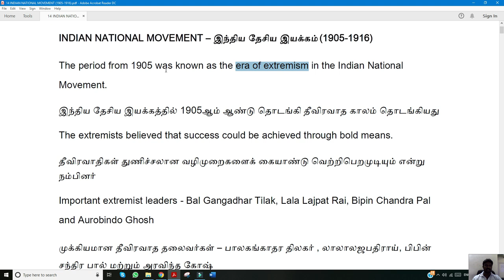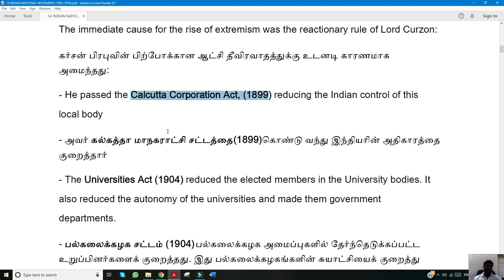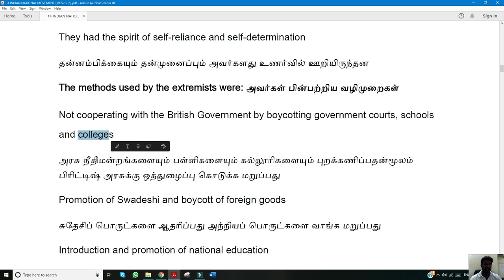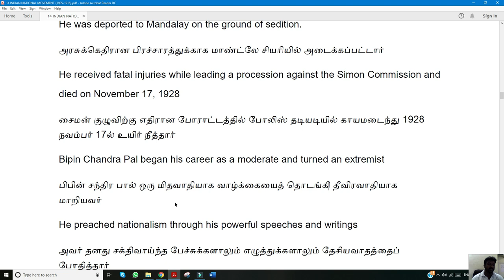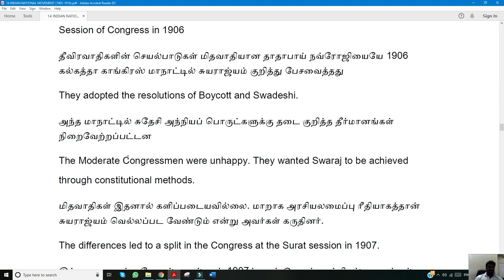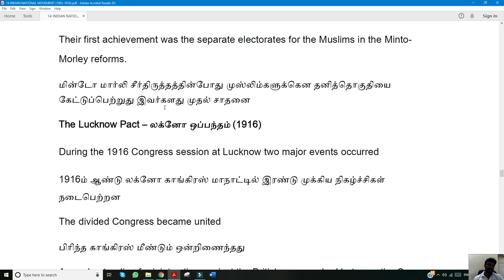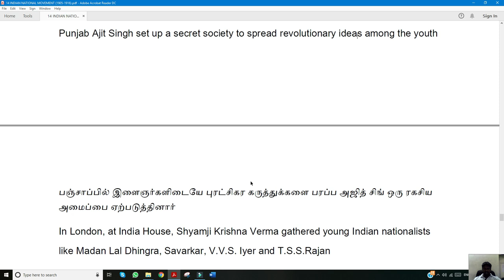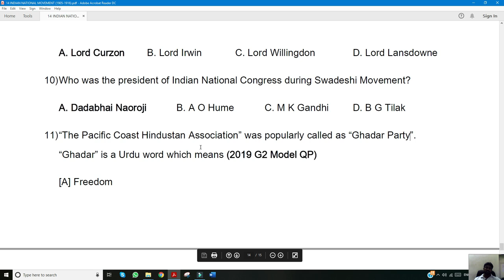SEN IAS ACADEMY | HISTORY CLASS 25 | INM - 1905 TO 1916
INM – 1905 – 1916

12th HISTORY VOLUME 1 – Unit 2 – 2.1 to 2.5